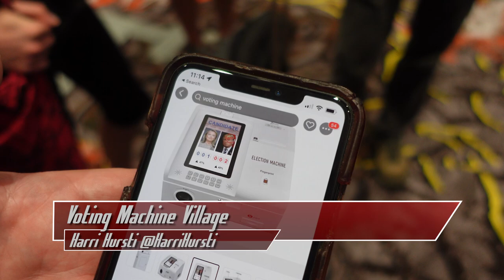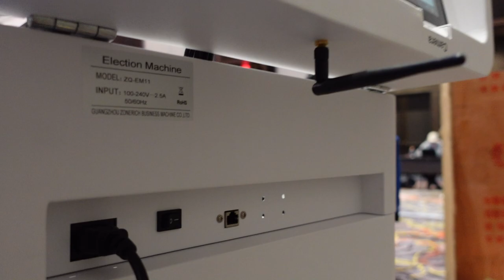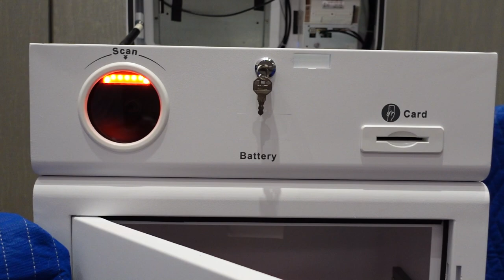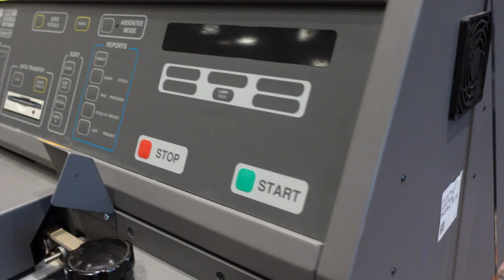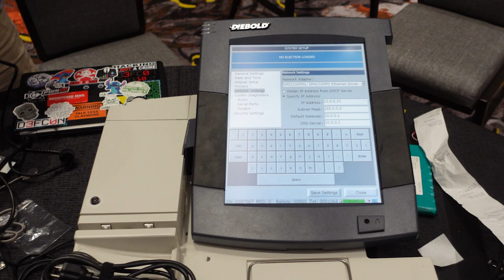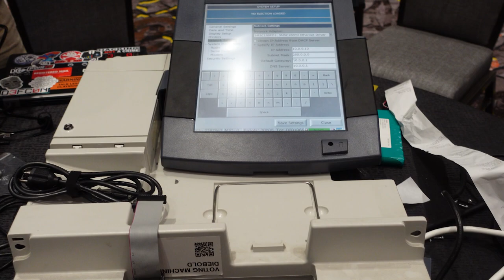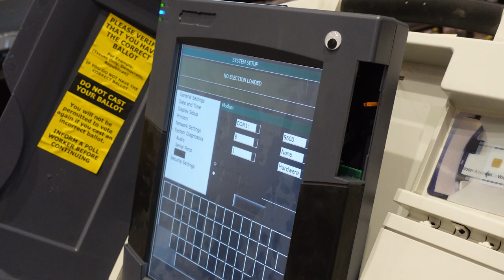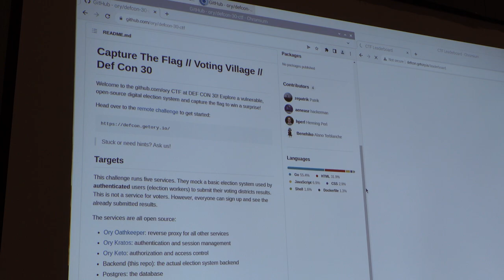DEF CON 30 - Voting Machine Village Interview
Snubs finds out what's new for DEF CON 30 Voting Village.